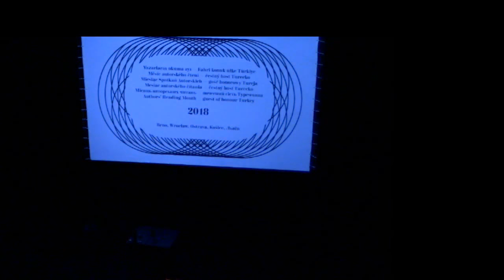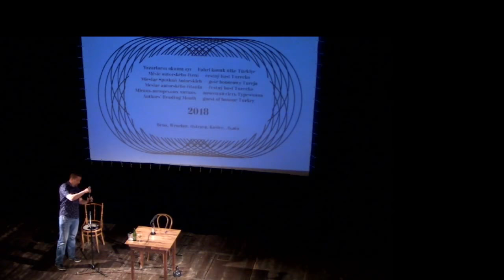Měsíc autorského čtení / Authors´Reading Month 2018: Michal Viewegh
Měsíc autorského čtení je největší středoevropský literární festival, který probíhá v Brně, Košicích, Ostravě, Lvově a Wroclawi

Michal Viewegh: Manžel, bůh a žena
Narozen 1962 v Praze. Jeden z nejpopulárnějších českých prozaiků po roce 1989. Vystudoval češtinu a pedagogiku na Filozofické fakultě Univerzity Karlovy, pracoval jako učitel a nakladatelský redaktor, od roku 1995 na volné noze. Vydal na třicet knih, které byly přeloženy do více než dvaceti jazyků, například Báječná léta pod psa (1992), Výchova dívek v Čechách (1994), Účastníci zájezdu (1996), Vybíjená (2004), Andělé všedního dne (2007), Biomanželka (2010), Mafie v Praze (2011), Biomanžel (2015), Bůh v renaultu (2017) a Muž a žena (2018). Některé byly zdramatizovány, jiné zfilmovány.